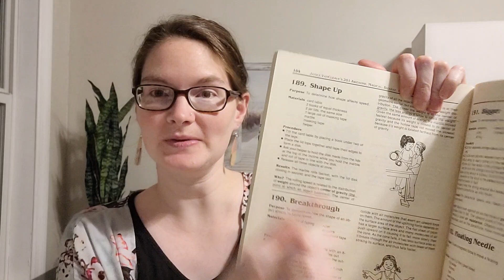CC Cycle 2 Week 16 Science Experiments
Here is a demonstration and some discussion ideas for Classical Conversations CC Cycle 2 Week 16 Hands On Science Experiments - Shape Up and Break Through.